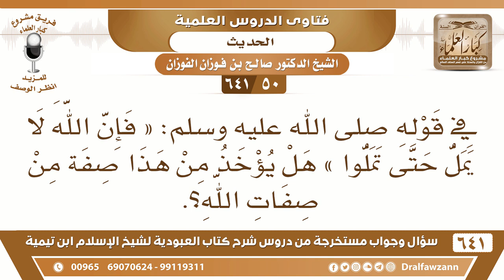[50 /641] في قوله ﷺ "فإن الله لا يمل حتى تملوا" هل يؤخذ من هذا صفة من صفات الله؟ الشيخ صالح الفوزان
[50 /641] السؤال: في قوله صلى الله عليه وسلم: " فإن الله لا يمل حتى تملوا " هل يؤخذ من هذا صفة من صفات الله؟.
 الجواب: لا، يقال لفظ الحديث، يورد لفظ الحديث: «لا يمل حتى تملوا» ولا يقال إن الله يمل، هذا من باب المقابلة الذي لا يجوز أن يحذف بعض الكلام ويجاء ببعضه، {سَخِرَ اللَّهُ مِنْهُمْ} [التوبة: 79] هل يقال أن الله يسخر؟ بل يقال إن الله يسخر ممن يسخر من عباده ويستهزئ بمن يستهزئ بعباده، يذكر الأمران؛ لأن هذا من باب الجزاء والمقابلة.
السيرة الذاتية :
للاشتراك في قناة الشيخ صالح الفوزان
أسئلة وأجوبة من شرح كتاب العبودية ( 641 ) مقطع

للاستفسار والإقتراحات والدعم
رئيس الفريق
لمشروع كبار العلماء